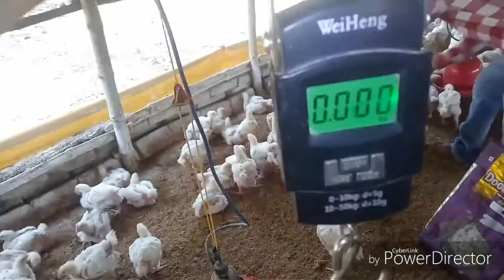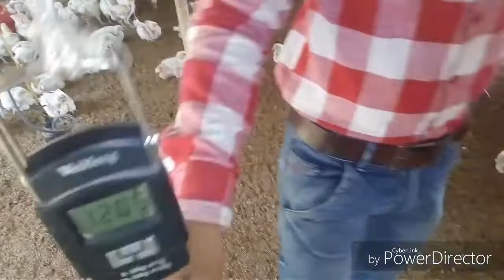Live weight 1.2 kg day 23 || poultry farming business by zhasan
Zhasan poultry farm

आज भारत में ब्रायलर फार्मिंग एक सुविकसित व्यवसाय के रूप में उभर चूका है। ब्रायलर मुर्गी पालन कम समय में अधिक से अधिक पैसे कमाने का व्यवसाय है। इसे छोटे किसान भी छोटे गाँव में कर सकते हैं बस उन्हें सही गाइड की आवश्यकता है। Broiler farming Guide Hindi में समझने से पहले जरूरी है जानना – ब्रायलर मुर्गी क्या है ?

ब्रायलर मुर्गी क्या है ? WHAT IS BROILER CHICKEN HINDI?

ब्रायलर मुर्गी का पालन मांस के लिए किया जाता है। Broiler प्रजाति के मुर्गा या मुर्गी अंडे से निकलने के बाद 40 ग्राम के होते हैं जो सही प्रकार से दाना खिलाने के बाद 6 हफ्ते में लगभग 1.5 किलो से 2 किलो के हो जाते हैं।

Zhasanpoultry………

ब्रायलर मुर्गी पालन का तरीका HOW TO START BROILER FARMING GUIDE HINDI

#1 फार्म के लिए जगह का चयन

जगह समतल हो और कुछ ऊंचाई पर हो, जिससे की बारिश का पानी फार्म में जमा ना हो सके।
मुख्य सड़क से ज्यादा दूर ना हो जिससे लोगों का और गाड़ी का आना जाना सही रूप से हो सके।
बिजली और पानी की सुविधा सही रूप से उपलब्ध हो।
चूज़े, ब्रायलर दाना, दवाईयाँ, वैक्सीन आदि आसानी से उपलब्ध हो।
ब्रायलर मुर्गी बेचने के लिए बाज़ार भी हो।

#2 फार्म के लिए शेड का निर्माण

शेड हमेशा पूर्व-पश्चिम दिशा में होना चाहिए और शेड के जाली वाला साइड उत्तर-दक्षिण में होना चाहिए जिससे की हवा सही रूप से शेड के अन्दर से बह सके और धुप अन्दर ज्यादा ना लगे।
शेड की चौड़ाई 30-35 फुट और लम्बाई ज़रुरत के अनुसार आप रख सकते हैं।
शेड का फर्श पक्का होना चाहिए।
शेड के दोनों ओर जाली वाले साइड में  दीवार फर्श से मात्र 6 इंच ऊँची होनी चाहिए।
शेड की छत को सीमेंट के एसबेस्टस या चादर से बनाना चाहिए और बिच-बिच में वेंटिलेशन के लिए जगह भी होना चाहिए। चादर को दोनों साइड 3 फीट कट लम्बा रखें जिससे की बारिश के बौछार से शेड ना भिज जाये।
शेड की साइड की ऊँचाई फर्श से 8-10 फूट होना चाहिए व बीचो-बीच की ऊँचाई फर्श से 14-15 फूट होना चाहिए।
शेड के अन्दर बिजली के बल्ब, मुर्गी दाना व पानी के बर्तन, पानी की टंकी की उचित व्यवस्था होना चाहिए।
एक शेड को दुसरे शेड से थोडा दूर- दूर बनायें। आप चाहें तो एक ही लम्बे शेड को बराबर भाग में दीवार बना कर भी बाँट सकते हैं।

#3 दाने और पानी के बर्तनों की जानकारी

BROILER FEEDER DRINKER

प्रत्येक 100 चूज़ों के लिए कम से कम 3 पानी और 3 दाने के बर्तन होना बहुत ही आवश्यक है।
दाने और पानी के बर्तन आप मैन्युअल या आटोमेटिक किसी भी प्रकार का इस्तेमाल कर सकते हैं। मैन्युअल बर्तन साफ़ करने में आसान होते हैं लेकिन पानी देने में थोडा कठिनाई होती है पर आटोमेटिक वाले बर्तनों में पाइप सिस्टम होता है जिससे टंकी का पानी सीधे पानी के बर्तन में भर जाता है।

#4 बुरादा या लिटर

बुरादा या लिटर के लिए आप लकड़ी का पाउडर, मूंगफली का छिल्का या धान का छिल्का का उपयोग कर सकते हैं।
चूज़े आने से पहले लिटर की 3-4 इंच मोटी परत फर्श पर बिछाना आवश्यक है। लिटर पूरा नया होना चाहिए एवं उसमें किसी भी प्रकार का संक्रमण ना हो।
#5 ब्रूडिंग

BROODER FOR BROILER

चूज़ों के सही प्रकार से विकास के लिए ब्रूडिंग सबसे ज्यादा आवश्यक है। ब्रायलर फार्म का पूरा व्यापार पूरी तरीके से ब्रूडिंग के ऊपर निर्भर करता है। अगर ब्रूडिंग में गलती हुई तो आपके चूज़े 7-8 दिन में कमज़ोर हो कर मर जायेंगे या आपके सही दाना के इस्तेमाल करने पर भी उनका विकास सही तरीके से नहीं हो पायेगा।
जिस प्रकार मुर्गी अपने चूजों को कुछ-कुछ समय में अपने पंखों के निचे रख कर गर्मी देती है उसी प्रकार चूजों को फार्म में भी जरूरत के अनुसार तापमान देना पड़ता है।
ब्रूडिंग कई प्रकार से किया जाता है –  बिजली के बल्ब से, गैस ब्रूडर से या अंगीठी/सिगड़ी से।
बिजली के बल्ब से ब्रूडिंग

इस प्रकार के ब्रूडिंग के लिए आपको नियमित रूप से बिजली की आवश्यकता होती है। गर्मी के महीने में प्रति चूज़े को 1 वाट की आवश्यकता होती है जबकि सर्दियों के महीने में प्रति चूज़े को 2 वाट की आवश्यकता होती है। गर्मी के महीने में 4-5 दिन ब्रूडिंग किया जाता है और सर्दियों के महीने में ब्रूडिंग 12-15 दिन तक करना आवश्यक होता है। चूजों के पहले हफ्ते में ब्रूडर को लिटर से 6 इंच ऊपर रखें और दुसरे हफ्ते 10 से 12 इंच ऊपर।

गैस ब्रूडर द्वारा ब्रूडिंग

जरूरत और क्षमता के अनुसार बाज़ार में गैस ब्रूडर उपलब्ध हैं जैसे की 1000 औ 2000 क्षमता वाले ब्रूडर। गैस ब्रूडर ब्रूडिंग का सबसे अच्छा तरिका है इससे शेड केा अन्दर का तापमान एक समान रहता है।

अंगीठी या सिगड़ी से ब्रूडिंग

ये खासकर उन क्षेत्रों के लिए होता हैं जहाँ बिजली उपलब्ध ना हो या बिजली की बहुत ज्यादा कटौती वाले जगहों पर। लेकिन इसमें ध्यान रखना बहुत ज्यादा जरूरी होता है क्योंकि इससे शेड में धुआं भी भर सकता है या आग भी लग सकता है।

#6 ब्रायलर मुर्गी दाना से जुडी जानकारी

ब्रायलर फार्मिंग में 3 प्रकार के दाना की आवश्यकता होती है। यह दाना ब्रायलर चूजों के उम्र और वज़न के अनुसार दिया जाता है –pre starter, starter & finshar…..

By Z Hasan poultry farm
ZHasan poultry farm…